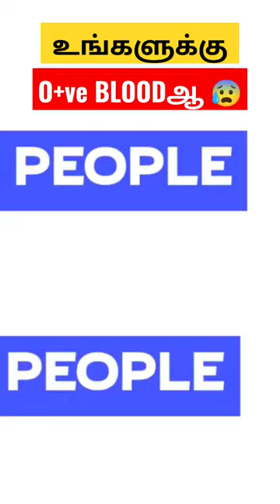உங்களுக்கு O+ve Blood group-ஆ? | Blood group personality